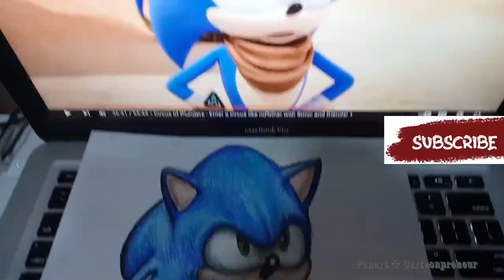Prismacolor PENCILS vs MARKERS Which is Better for Drawing Sonic?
How to draw Sonic with Prismacolor pencils